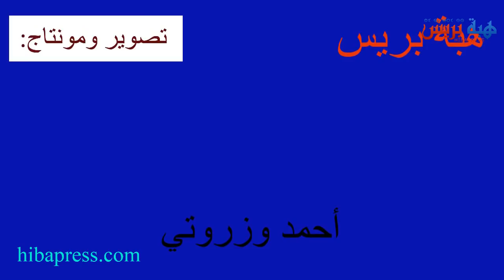تافراوت تعيش عرسا جماعيا متميزا في دورة تيفاوين الثالثة عشر